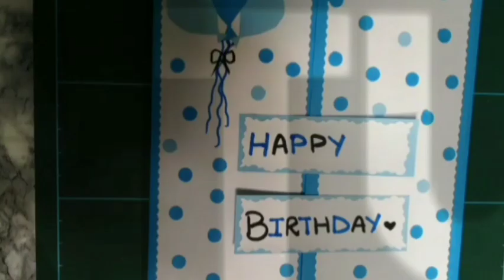monsoon series part 5 / rain acrylic painting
Windcatcher by ikson

Rainy days are like nature's lullaby, soothing the soul and calming the mind. The rhythmic beat of droplets on the roof, the sweet scent of wet earth, and the vibrant greenery that follows - every moment is a sensory delight. Let the rain wash away your worries, revive your spirit, and remind you of the beauty in impermanence. Just as the raindrops fall, may your fears and doubts fade away, making room for hope and renewal. So, take a deep breath, step outside, and let the raindrops kiss your face - feel the magic, feel alive! RainyDays NatureLovers SerenityNow HopeAndRenewal"